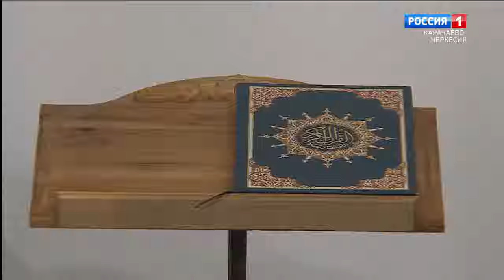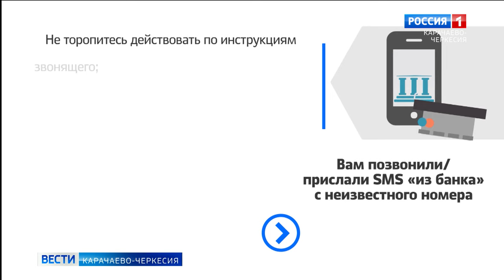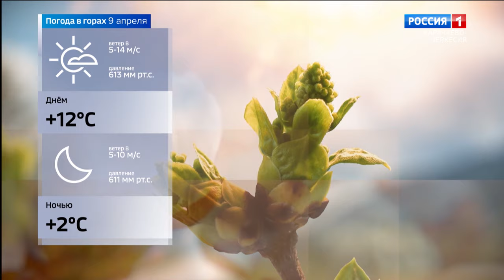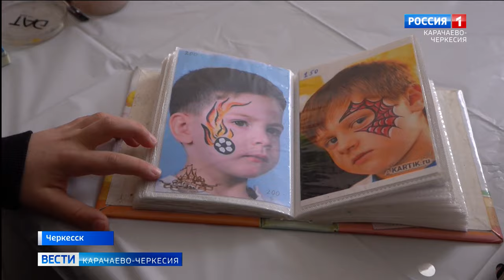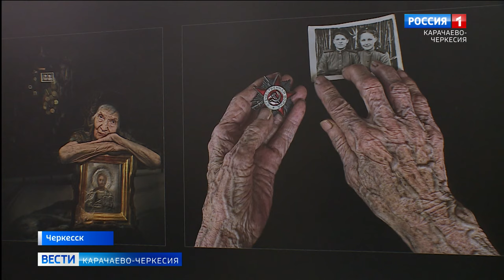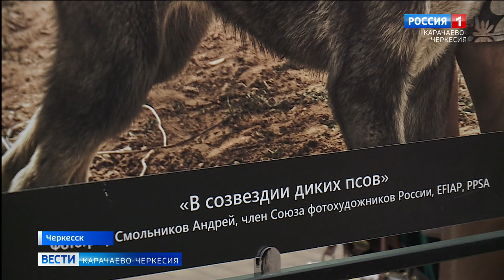Вести Карачаево-Черкесия 08.04.2024